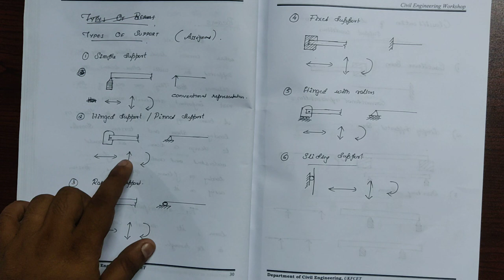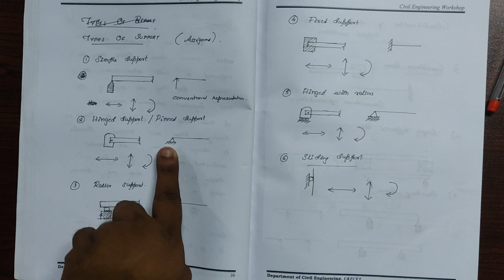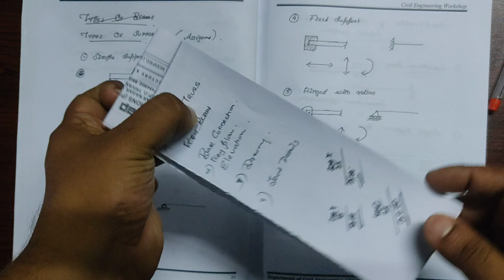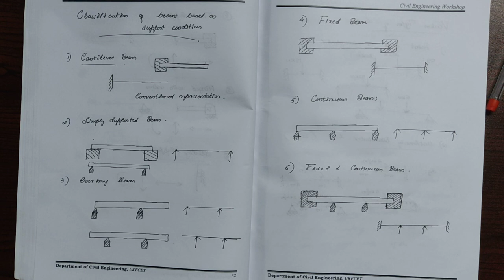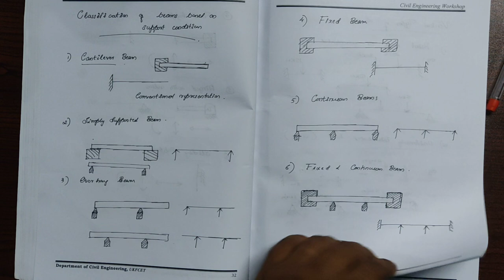MOS lecture module 3 part 1